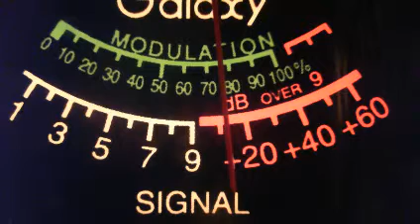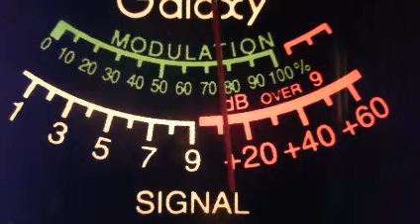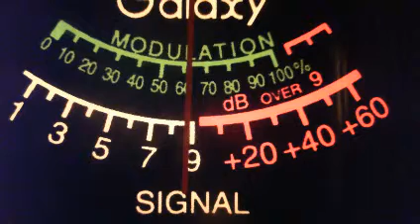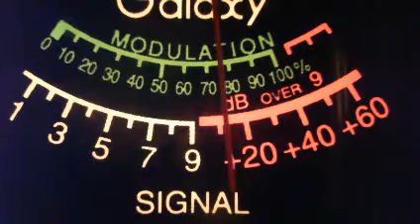Ch. 14 Tuesday Night Swap Shop 01-28-2014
Another good job by Billy Goat and Cornbread.  Plans are to do one more of the weekly swap shops and then, probably, go to every two weeks.  Announcements will be made next week.